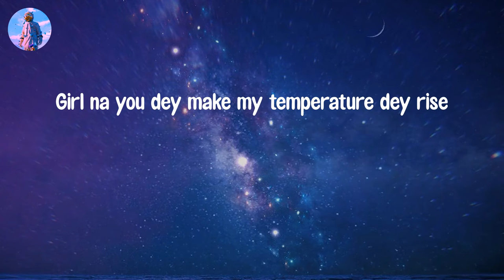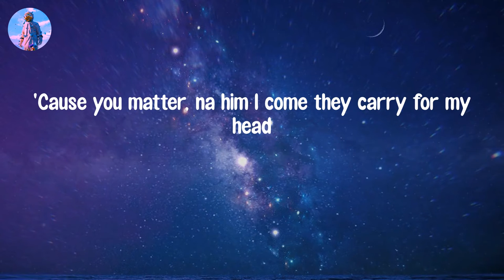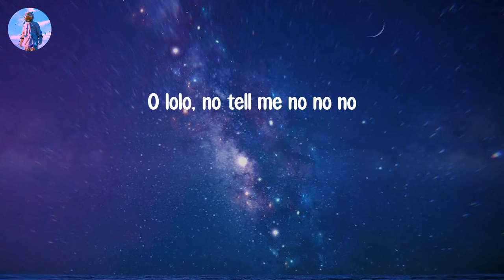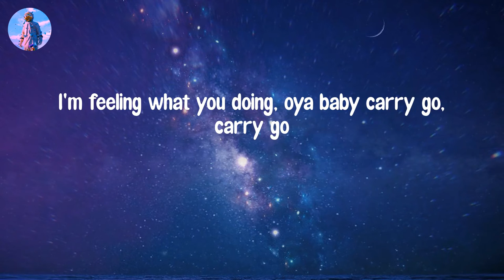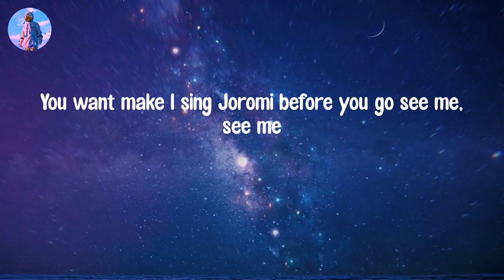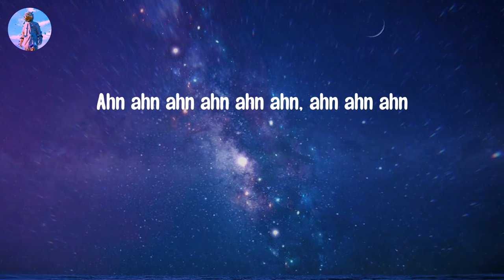𝙇𝙤𝙫𝙚 𝙉𝙬𝙖𝙣𝙩𝙞𝙩𝙞 - 𝘾𝙆𝙖𝙮 (𝙇𝙮𝙧𝙞𝙘 𝙑𝙞𝙙𝙚𝙤)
Lyric video: Love Nwantiti - CKay